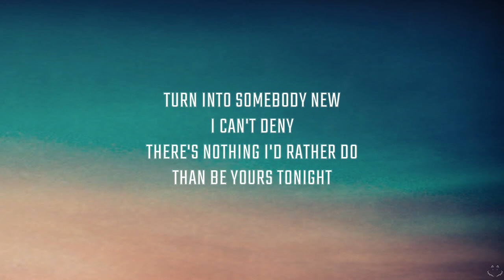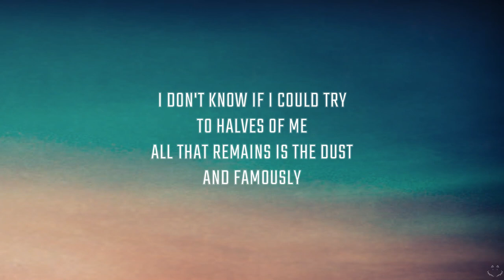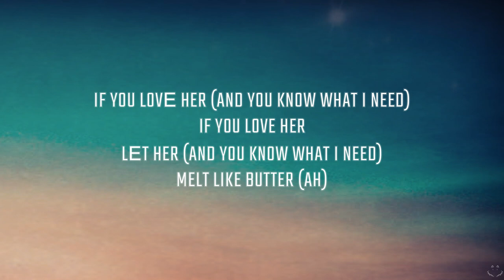Tokyo Tea Room - If You Love Her (Lyrics)